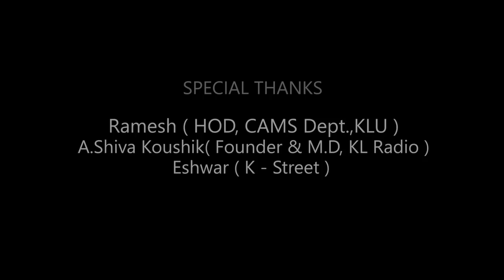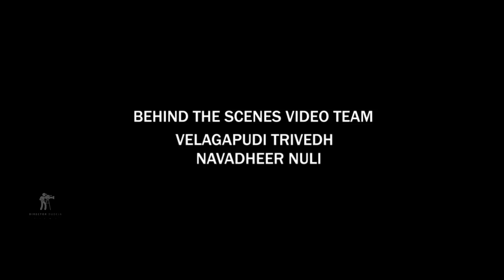Suri Babu Short Film | Directed by Director Dudeja | Official Video | Dudeja Films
Suri Babu, an uneducated farmer who knows the value of education sends his daughter for higher studies to the city even though he knows that he is facing some financial issues due to his cultivation problems. watch the film to find out what were the issues suri babu faced & how his daughter has changed his life.

Editor, Cinematographer, Producer & Director : Director Dudeja

Creative Director: ECNAD EFIL

Script Writter : Vasanth Kumar

Designing & Photography : Navadheer Nuli

Sound Mixer/ Music Composer : Sai Madhuhas.

Online Promotions : Chanti Joseph

Behind the Scenes Team : Trivedh Velagapudi , Navadheer Nuli

Cast  :
Sitaram Meduri , Jaya Bharati , Guru Prasad , shiva , trivedh , madhuhas